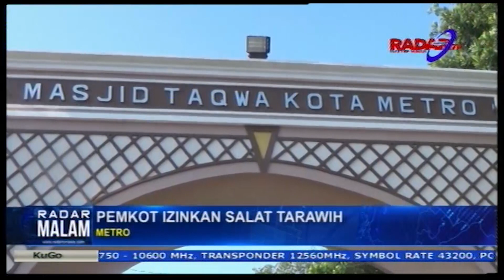Pemkot Izinkan Salat Tarawih Berjamaah Ditengah Pandemi Virus Corona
Di bulan suci ramadan 1441 hijriah pemerintah kota Metro memperbolehkan salat tarawih dan salat jumat dilaksanakan secara berjamaah di masjid taqwa, dengan catatan mematuhi aturan sesuai protokoler kesehatan dengan mengatur jarak.

Tetap lakukan Physical Distancing, Social Distancing, Jaga Kesehatan dan Ingat selalu gunakan masker.
"Jaga diri dan keluarga anda, karena virus corona ada disekitar kita".

Follow akun twitter kami @radartvlampung
Follow instagram kami @radarlampungtv